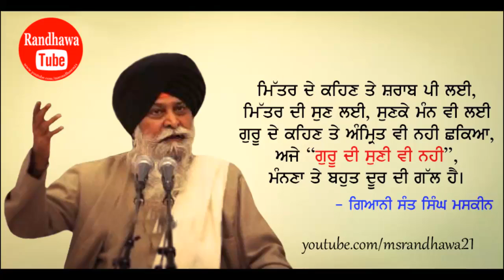ਪੰਜ ਤੱਤਾਂ ਦੀ ਮਹਾਨਤਾ Part 3 | Giani Sant Singh Maskeen | Randhawa Tube